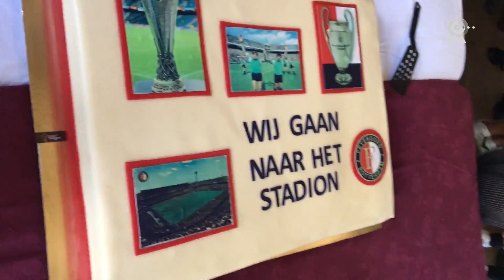Eddy Pieters Graafland opent Feyenoord-tentoonstelling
Met het aansnijden van een grote taart heeft voormalig keeper Eddy Pieters Graafland zaterdag de foto-expositie van het Rotterdamse echtpaar De Does geopend. De tentoonstelling omvat honderden foto&apos;s over de club en het Legioen.De collectie is te zien in het Wapen van Degenkamp aan de Dordtsestraatweg in Rotterdam. De opbrengst van de expositie gaat naar het Sophia Kinderziekenhuis.De nu 84-jarige Eddy Pieters Graafland stond tussen 1958 en 1970 bij Feyenoord in het doel. Hij kwam van Ajax. Samen met Hans van Breukelen en Edwin van der Sar wordt hij tot de beste keepers van de twintigste eeuw gerekend.Zijn specialiteit was het stoppen van strafschoppen. Daarvoor hield &apos;Eddy PG&apos; in een notitieboekje nauwgezet de favoriete hoeken van voetballers bij. Pieters Graafland speelde ook 47 keer voor het Nederlands elftal.